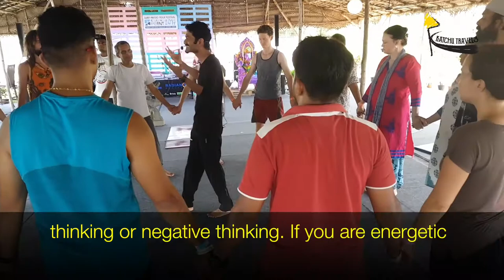Covelong Surf-Music-Yoga Festival 2017- Jonty Rhodes on Surfing | Yoga Class and Fanculos Concert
This video is part of a documentary called 'The Surf Trail 2017', filmed at the Covelong Surf-Music-Yoga Festival in 2017. This is an annual surfing competition, which also has a festival atmosphere having yoga sessions and music concerts. It has a great traveller vibe. This episode we speak with Krishna, a surfer from Mangalore. We also speak with the international cricketer Jonty Rhodes, who is a surfing ambassador for the festival in Covelong- on the importance of more opportunities for young people to take up surfing. Finally we also get a glimpse of a Yoga session and wrap it up with a glimpse from a Fanculos Band Concert.

To know more about the same event in 2018, do head over to read about the event and know more.